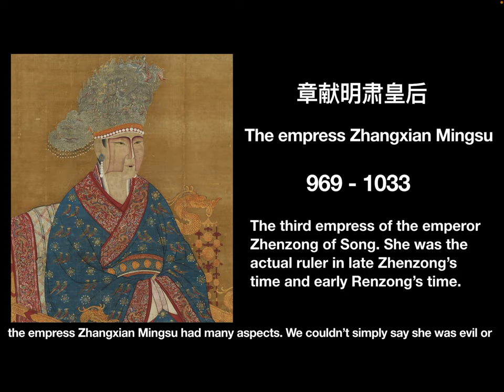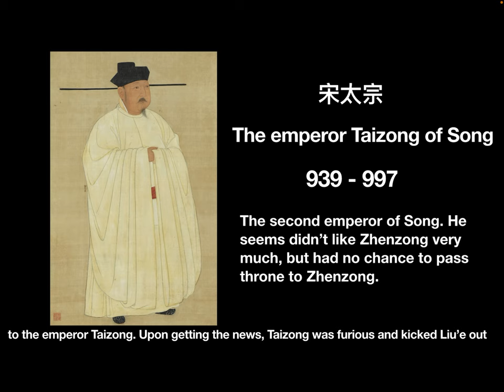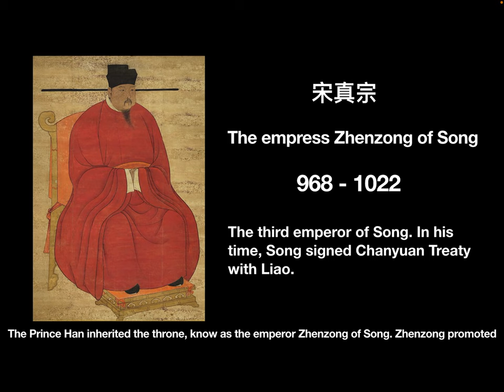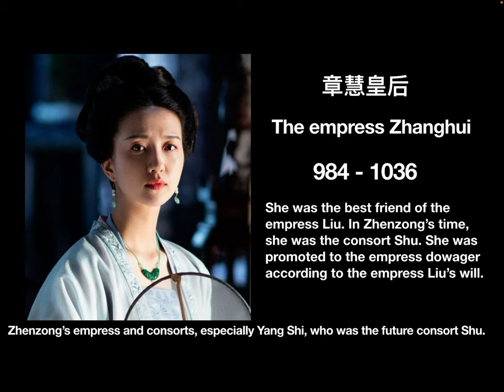Who was the empress Zhangxian Mingsu of Song - Part 1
The empress Zhangxian Mingsu was considered as one of the greatest female rulers of ancient China. In the video, let’s see her story before she became the empress.